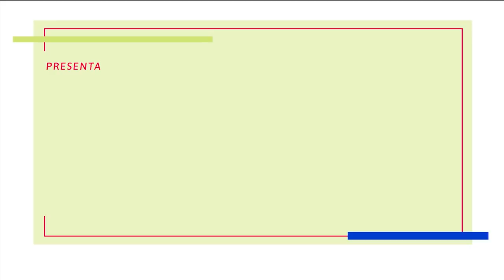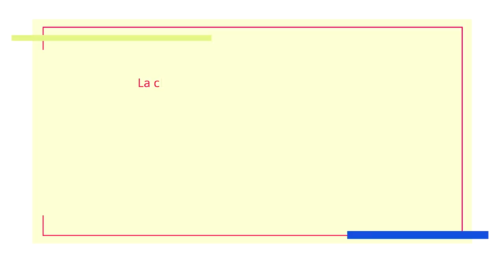ELAG - José Pepe Mujica - Los desafíos de la democracia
Curso Internacional "Estado, política y democracia en América Latina"

Organizan: Grupo de Puebla, Universidade do Estado do Rio de Janeiro, UMET, Observatorio Latinoamericano de la New School University
Desarrolla: Escuela de Estudios Latinoamericanos y Globales, ELAG

Clase magistral: José Pepe Mujica, ex presidente de Uruguay
Presenta: Nicolás Trotta, Ministro de Educación de Argentina.